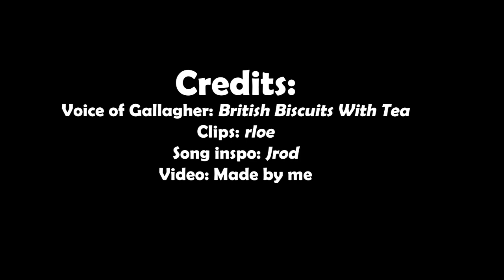My Confession - Gallagher Zola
Credits to Archbishqp for this amazing video!

IP: play.tfminecraft.net
(Whitelisted, apply for access on the discord)